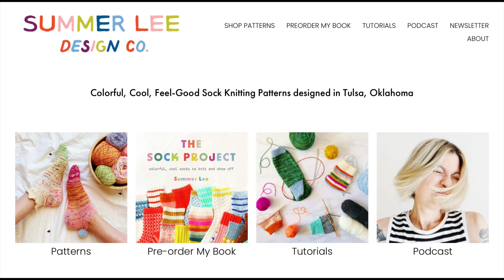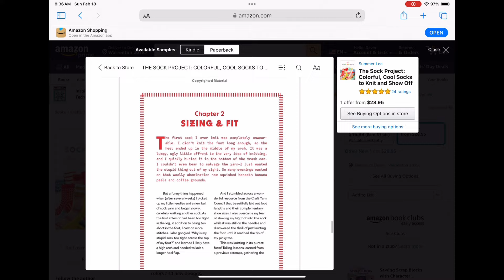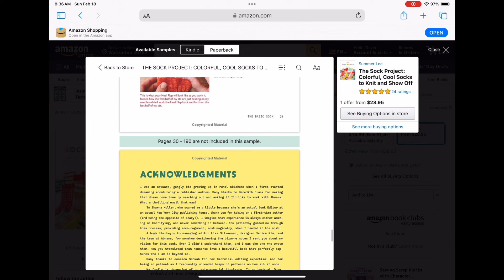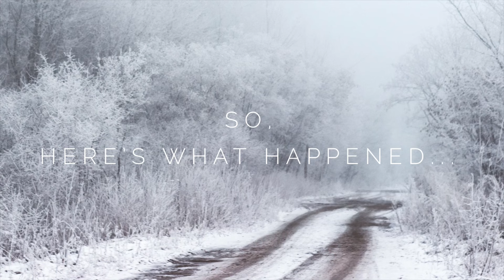Knitty McPurly Podcast Episode 167: Duck Dog Sheep and the Joy of I-Cords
Happy Sunday, beautiful Knitters!

I would love to feature your knitting story on the podcast!  Send your video, audio recording or typed out story to Devin AT KnittyMcPurly DOT com!

Devin’s Projected Wildflower Tee Colors: Jovis (main color), Valentine, Dusty, Fathom, Trinket, Meadow

Summer Lee’s Sock Project Book